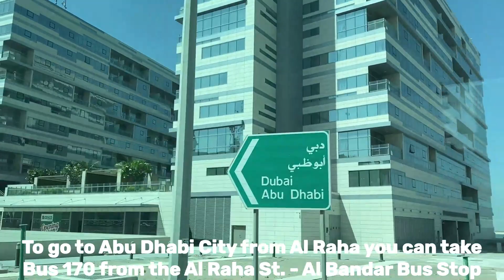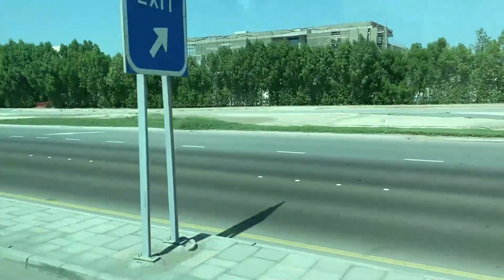Bus Ride From Al Raha to Abu Dhabi City | Weekends in the UAE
This video was captured in one of our fun travels going to Abu Dhabi City from Khalifa City. We took the Bus 170 from Al Raha Street Al Bandar bus stop because it is more faster than Buses 160 and 161 in Khalifa Market.

Bus ride is more fun as you can see more great views outside compared to a regular car or taxi.

00:00 Intro
00:13 Al Raha Street bus view
01:21 Baby enjoying the views or scenery outside the bus
02:24 Al Raha Mall and The Circular Building views
02:55 Baby enjoying the views or scenery
05:20 Sea and land views
06:20 Sheikh Zayed Bridge and sea views
07:32 Tunnel
08:33 Trees and land views
09:14 Another tunnel
09:40 Anantara Mangroves Hotel view
09:57 Al Qurm Corniche overlooking the mangroves
11:33 The famous Pineapple buildings or Al Bahr Towers
12:03 End vlog and outro